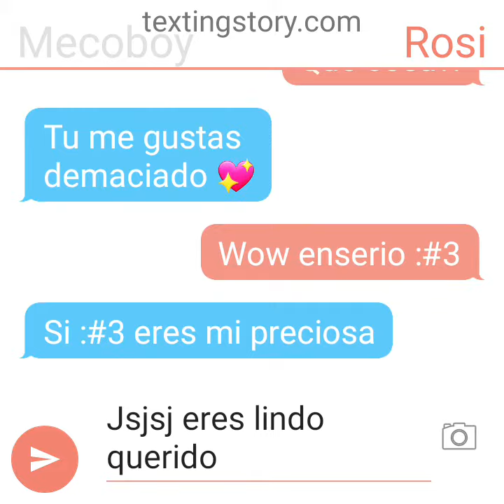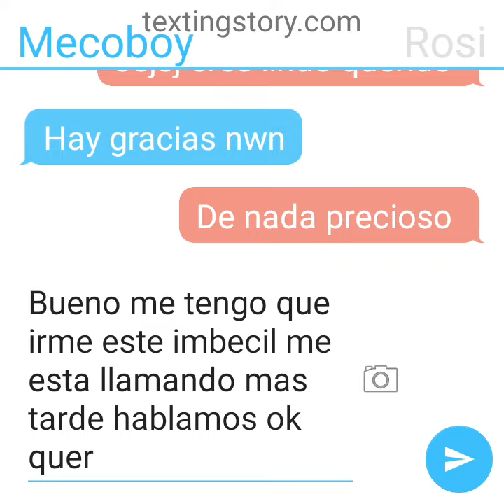Mi Preciosa Hermosa de Mecoboy x Rosi